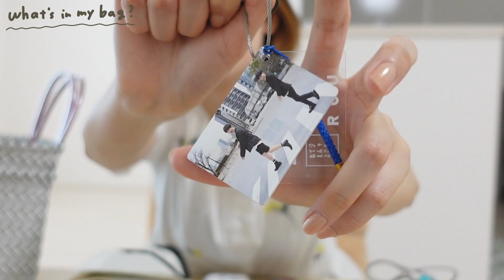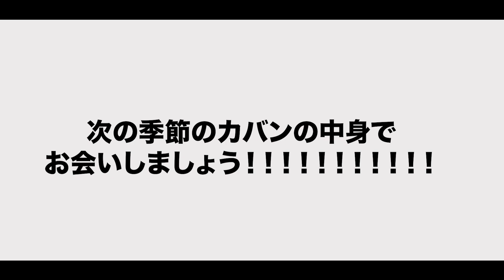【カバンの中身】もはや毎年恒例行事！！夏のバッグの中身お見せします🎐【What's in my bag?】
🌼Today’s code：ワンピース/SHEIN

👚アパレルブランド：Elsie made my day